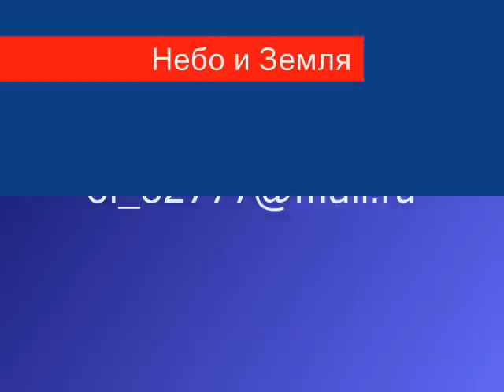Небо и Земля / Heaven and Earth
a song in Russian...